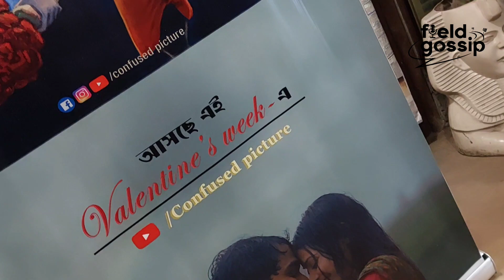টুম্পা ওদের কাছে একটা ইমোশন : সুমনা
REST IN PREM 2 এর ট্রেলার লঞ্চ অনুষ্ঠানে মুখোমুখি অভিনেত্রী সুমনা দাস।
Interview & Edit - Sayantan Sen
Camera - Tamonash Mukherjee